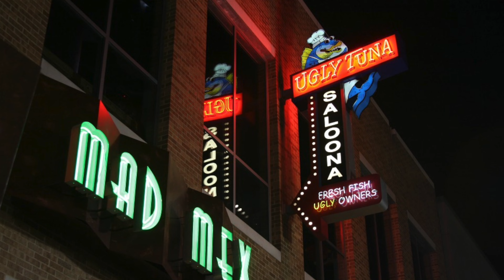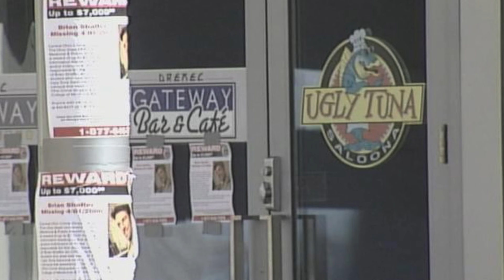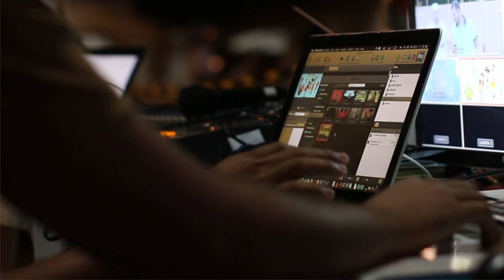Wie konnte BRIAN SHAFFER einfach SPURLOS verschwinden ??? / Mystery